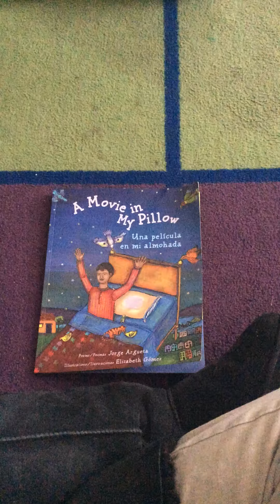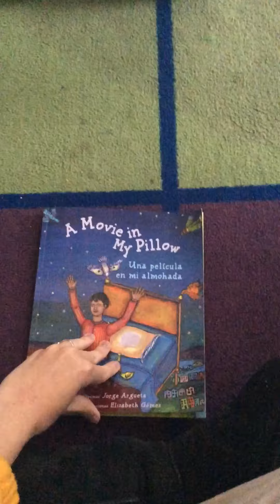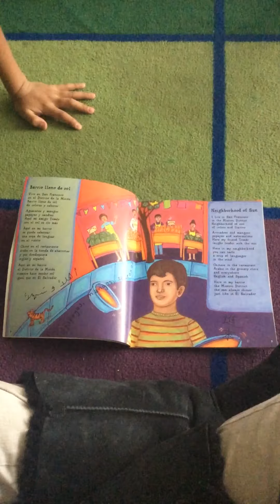A movie in my pillow!